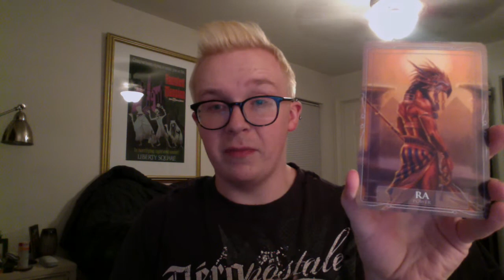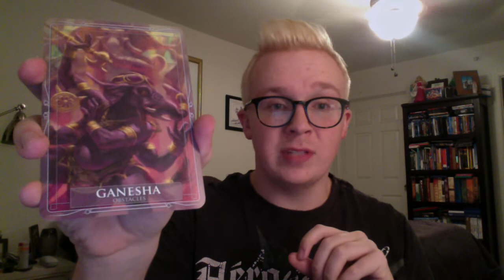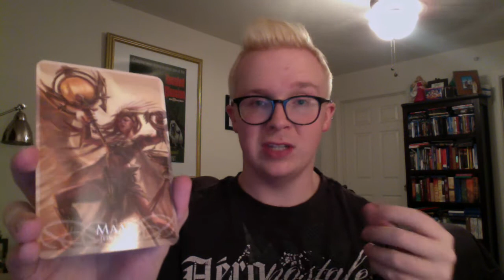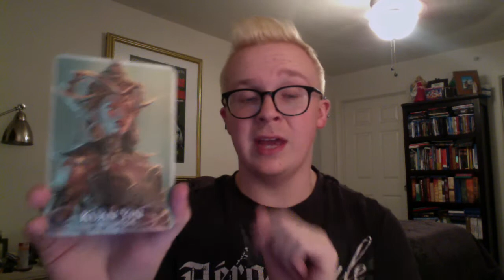Weekly Reading for August 17th 23rd